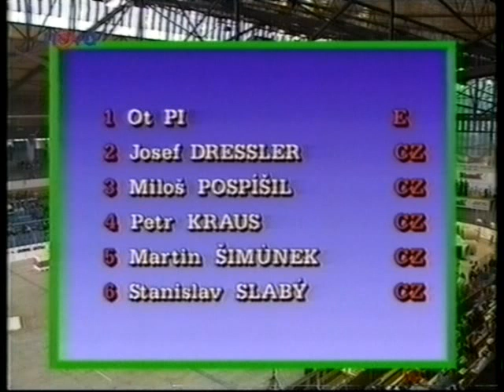Cyklotrial - Světový halový pohár Jihlava 11. 6. 1994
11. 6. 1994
Josef Dressler
Ot Pi
Martin Šimůnek
Petr Kraus
Jaromír Spěšný
Cesar Canas